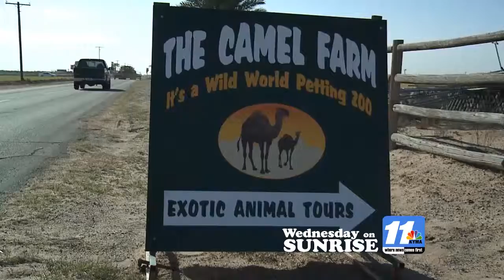KYMA CamelFarm 15